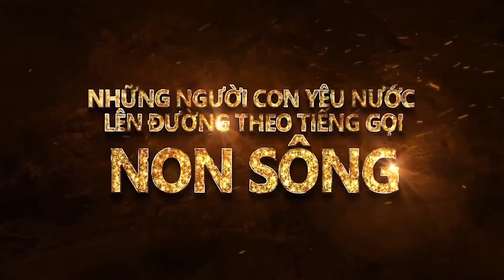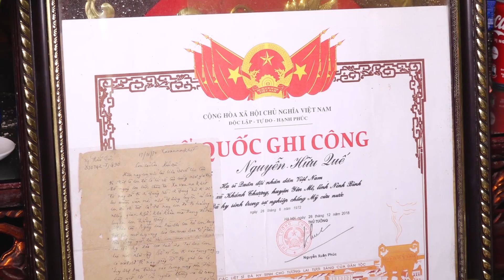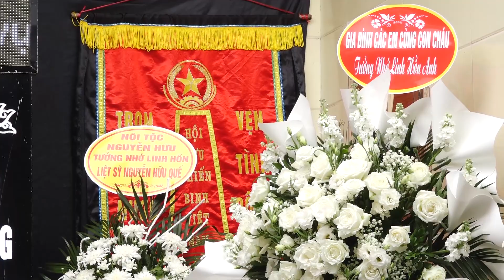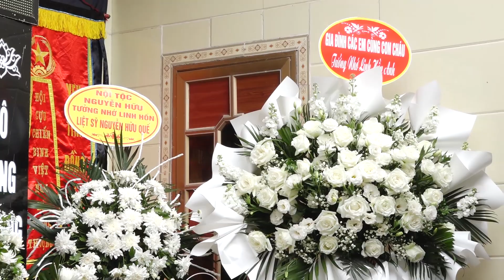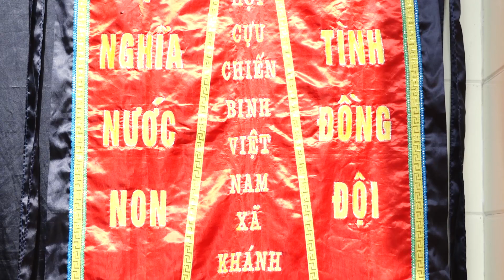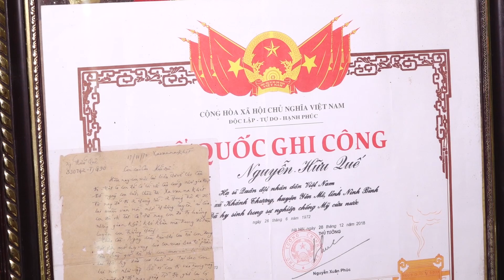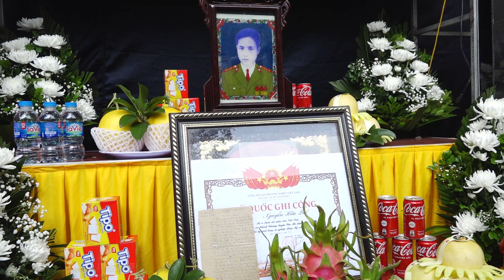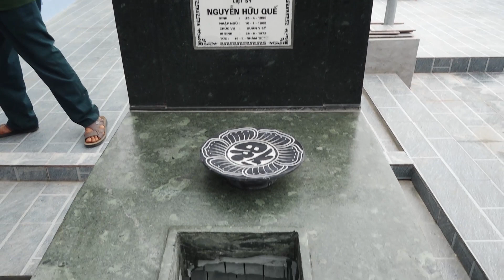LỄ ĐÓN NHẬN VÀ TRUY ĐIỆU HÀI CỐT LIỆT SỸ NGUYỄN HỮU QUẾ